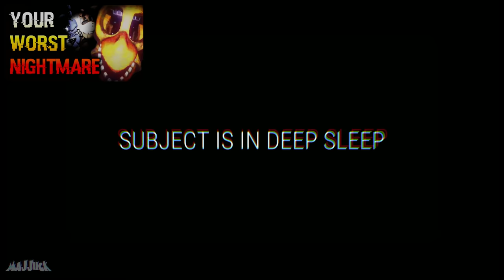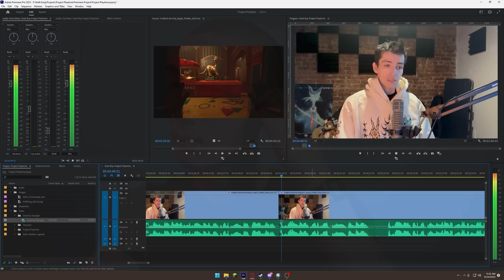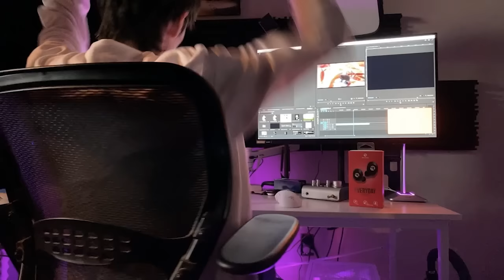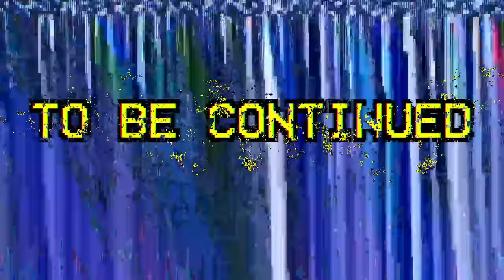Keeping the Devil Waiting | FNAF VHS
We can't keep doing this; we need help.

This night guard job at Freddy Fazbear's Pizza sounds too good to be true. Just sit in the back office of a kids restaurant all night? Sure, the animatronics might smell a little strange but...

What's the worst that can happen?

Spectre recently dropped Police Archive, their most ambitious FNAF VHS tape yet. I didn't intend to cover Spectre's series again until there were a few more episodes, but this one was like thirty minutes long and SO good, I just had to cover it!

Furthermore, shortly after my last video on The Fazbear Archives, Majjiick dropped a new tape, and it's probably my favorite one yet. I just HAD to feature it; I'm a sucker for tapes that really humanize the animatronics and give them personalities. That's probably why I love j-gems "The Interviewed" so much.

As some of you may know, Spectre's channel was recently hacked by a certain electric car company, and while they've since recovered everything, it was still a really terrible thing for them to go through. Please give them your support!

At 12:52 I believe I refer to Afton's accomplice as Chris, but I believe that was actually the alias _Afton_ was using. My mistake.

** WANT MORE FNAF VHS VIDEOS LIKE THIS? HERE'S 13 MORE FOR YOU TO BINGE RIGHT NOW! **

0:00 Yellow Bear (The Fazbear Archives by Majjiick)
3:13 Police Archive (Spectre)